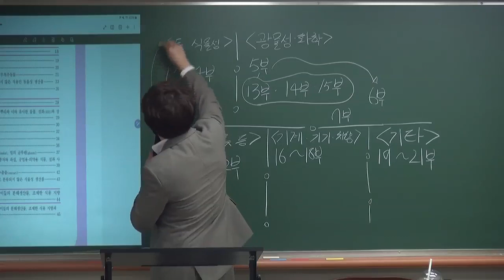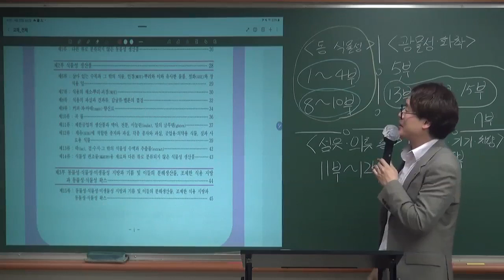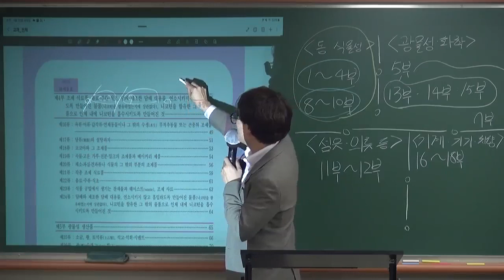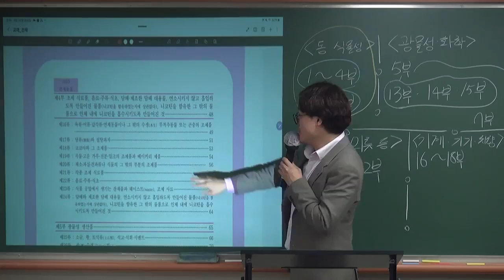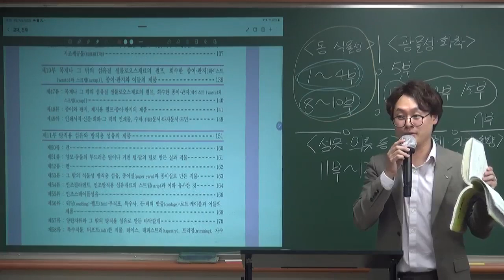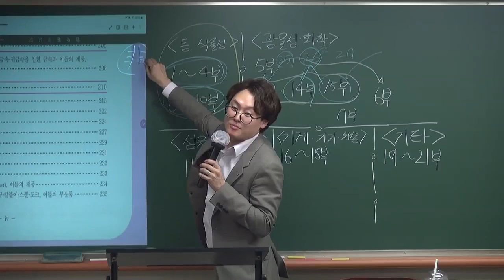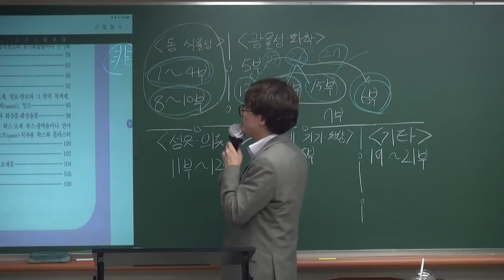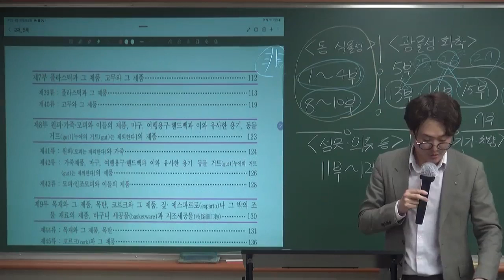2025대비 관세사 2차 시험 관세율표는 기본이론부터 꼼꼼하게!(이규헌 관세사)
합격의 법학원, 관세사 시험 동영상 강의 정보는 아래와 같습니다.

25년대비 관세사 시험 준비에 참고하시기 바랍니다.

관세사 2차 관세율표는 이해보다는 암기를 요하는 과목으로 볼 수 있습니다.
이에 빨리 암기할 수 있는 요령이 있어야 합니다. 그래야 시간이 세이브 되고 세이브된 시간을 다른 과목에 투자할 수 있습니다.

합격의 법학원 이규헌 관세율표 강의는 많은 양을 암기하는데 대단히 효과적입니다.

이 동영상은 2025년대비 관세사 2차 관세율표 기본이론 중 일부입니다.
합격의 법학원, 이규헌 관세사(수석)가 진행하였습니다.

♣[동영상개강] 2025대비 관세사 2차 관세율표 기본이론반

관세사 2차 시험 준비에 잘 활용하시기 바랍니다.

♣ [동영상이벤트] 2025대비 관세사 1+2차 완전정복반

♣ [동영상이벤트] 2025대비 관세사 2차 완전정복반

♣ [동영상이벤트] 2025대비 관세사2차 기본이론 종합반

♣ 2025년대비 관세사 강의시간표(동차,1차,2차 종합반 안내)